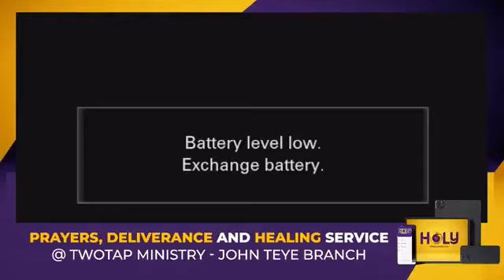PRAYERS, DELIVERANCE AND HEALING BY EVANGELIST AWUSI AND PROPHET NANA YAW SARFOH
TWOTAP MINISTRY JOHN TEYE BRANCH PLAYERS SERVICE...